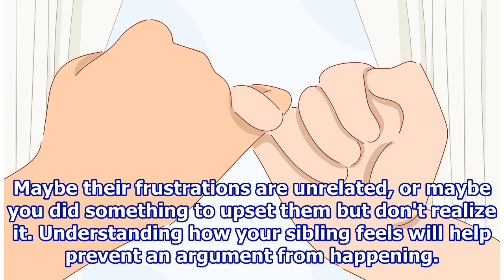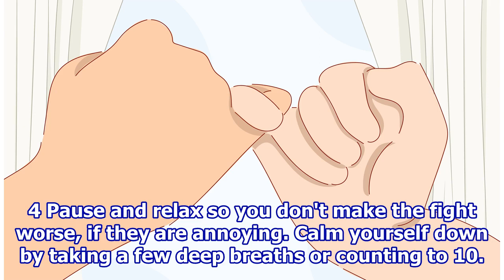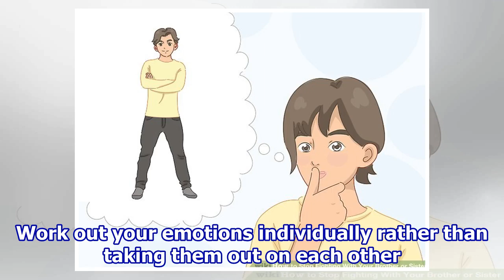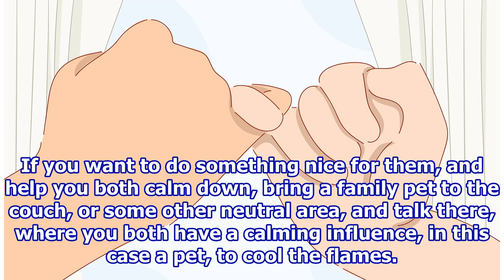How to Stop Fighting With Your Brother or Sister